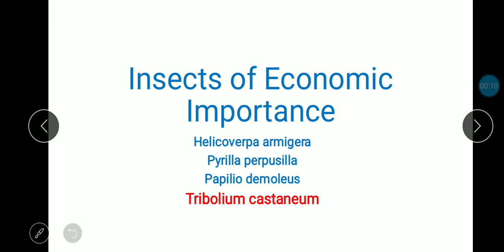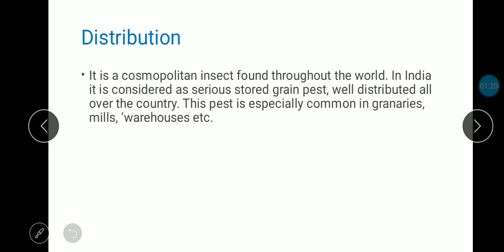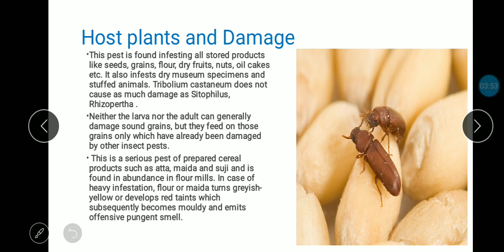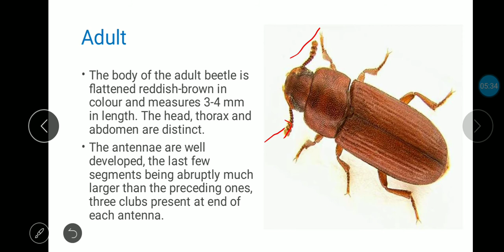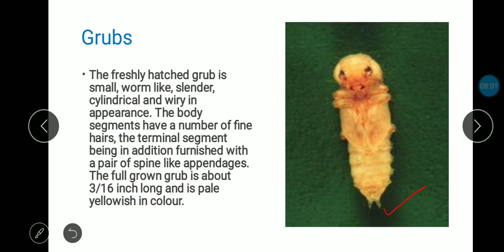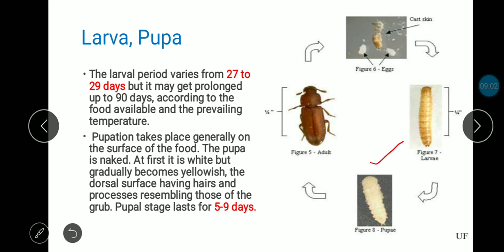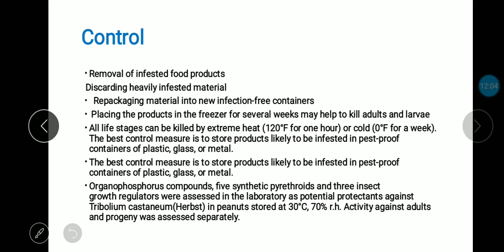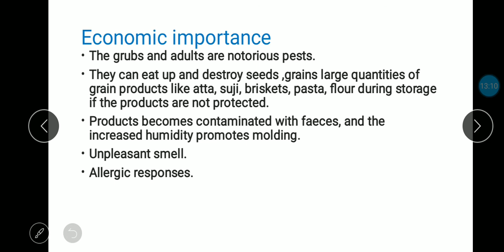Tribolium castanrum _Red flour beetle.